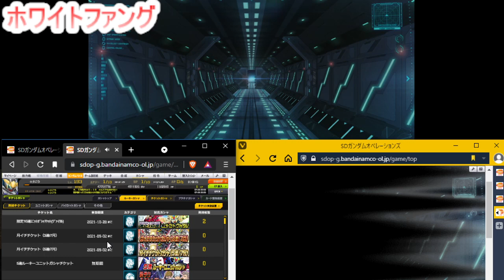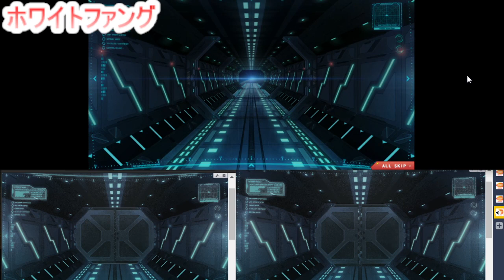【SDガンオペ】ガンダムF91ヴァイタル（2号機）セットボックス販売！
この５－１０A機　HPフリだと鬼仕様になるんですよね

適π無いのでサポ扱いですが８．３万超えｗ

10連はおまけですね

エルメスthxぐらいかな